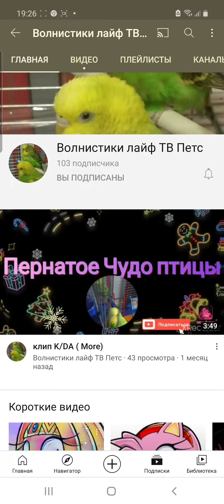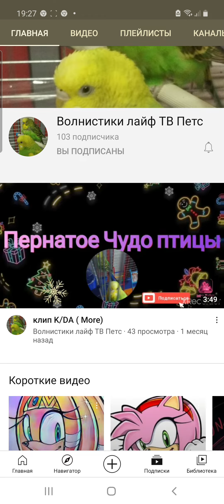Подпишитесь на канал волнистики лайф ТВ петс 💞💞💞💞